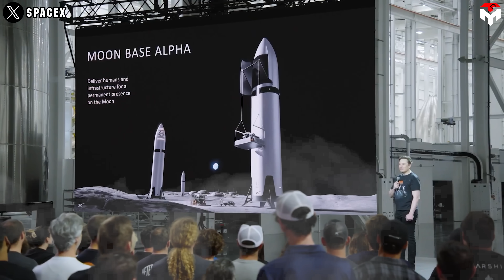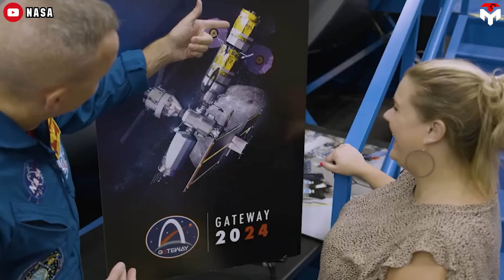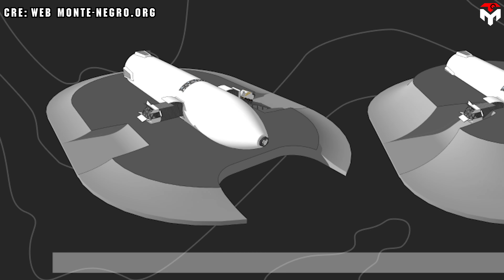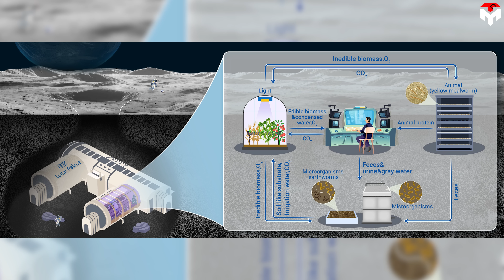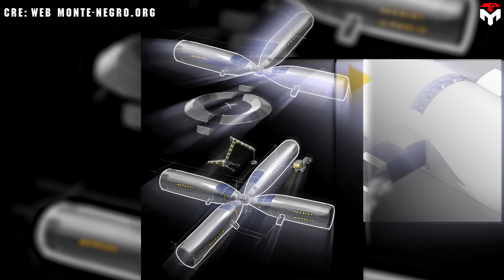NASA in Big Trouble! SpaceX found Genius Way to Build Moon Base Shocked China & Russia...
Intro 0:00
A mobile lunar home 0:52
Custom-built surface habitats 8:45
1) SOURCES OF THUMBNAIL
2) SOURCES OF IMAGES AND VIDEOS
João Montenegro
NASA is building a camp. China and Russia? They're laying bricks.
But SpaceX... SpaceX is flipping rockets into moon bases. Literally.
While others are dragging prefab modules or melting lunar dust into bricks, Elon Musk has a wild idea:
Why build a house on the Moon... when your rocket can be the house?
This is Moon Base Alpha — SpaceX’s plan to turn deep space living into something fast, scalable, and, frankly, way cooler.
No construction crew. No waiting years. Just land it, tip it, retrofit it, and boom — home.
In today’s Techmap video, we’re diving into why SpaceX’s Moon Base Alpha might just leave NASA and China in the lunar dust — and how it's redefining what it means to live on another world.
We all know SpaceX is ramping up its cutting-edge technology to help NASA make a return to the Moon a reality. NASA’s ambitious international project, the Lunar Gateway, has been making headlines for good reason. This will be the first space station orbiting the Moon and is a cornerstone of the Artemis missions. It’s not just about getting astronauts back on the Moon; it’s about laying the groundwork for future crewed missions to Mars. The Gateway will serve as a deep space home for astronauts, giving them a place to conduct science and prepare for missions down to the lunar surface.
To ensure everything’s ready for Artemis 4, the first crewed mission to Gateway, NASA is aiming to launch two key components by December 2027: the HALO (Habitation and Logistics Outpost) and the Power and Propulsion Element. Both modules will hitch a ride aboard a SpaceX Falcon Heavy rocket.
Then, in September 2028, under Artemis 4, SpaceX’s Starship Human Landing System will transport astronauts from Gateway down to the lunar South Pole. It’ll also play a vital role in delivering supplies for crewed missions. And even before that, Artemis 3, planned for 2027, will see a Starship land astronauts on the Moon. Clearly, SpaceX isn’t just providing support; it’s central to the mission’s logistics.
But let’s be real, Elon Musk didn’t build the world’s most powerful rocket just to play a supporting role. Starship is meant to take center stage.
And that brings us to the bigger picture of lunar exploration. While NASA’s primary moon base, called Artemis Base Camp, is focused on fixed surface habitats prefabricated on Earth, and China is exploring 3D-printing structures using lunar soil, Elon has a different idea. He sees Starship as a mobile lunar home, simple, flexible, and innovative.